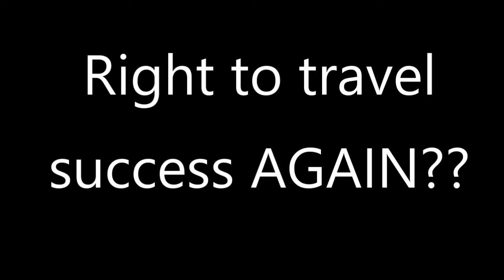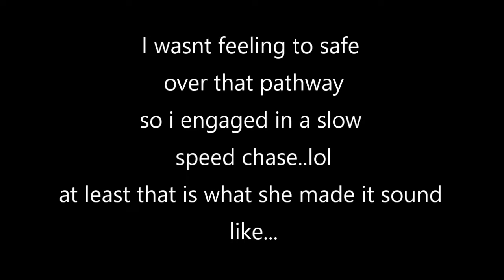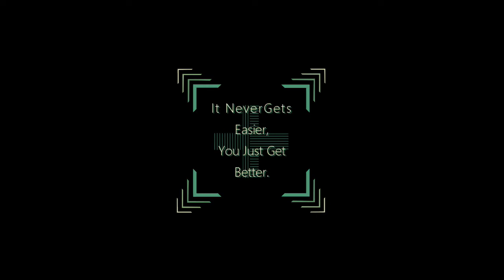I'M GOOD TO GO!!!! I rebut like a "Informatorian" Right to travel SUCCESS!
Rebut the presumption

I ONLY identify under threat, duress, and/coercion

Website coming soon... educate oneself: Rebuttal Documents and more...

For more informative information visit the and learn the "Master-Servant" rule and effectively apply it to your everyday life decisions.